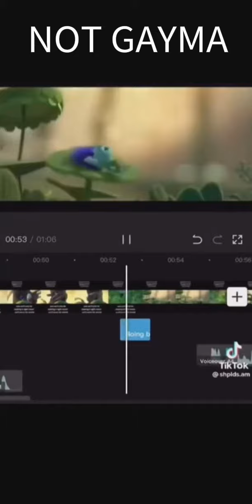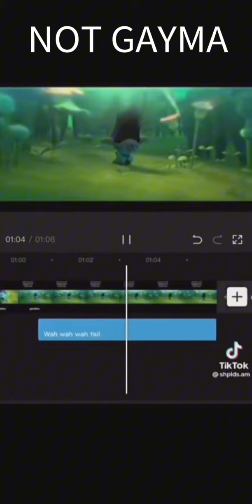being gay killed branch's grandma